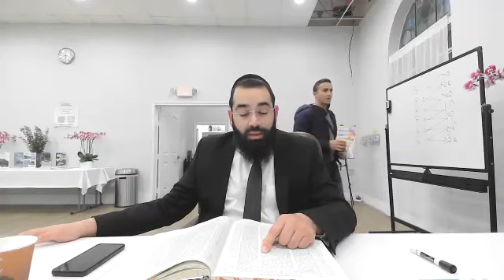Berachot 43a - Amud Yomi - Gemara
Rabbi Shlomo Yisraeli - Amud Yomi - Berachot 43a - 12/09/22